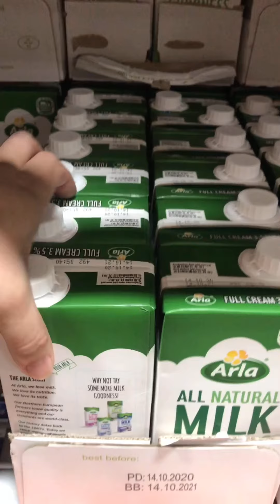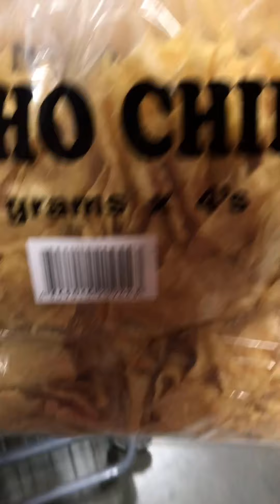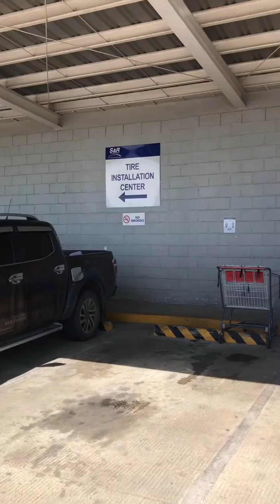Grocery real quick sa SNR during MECQ